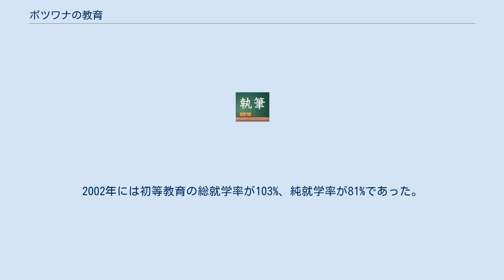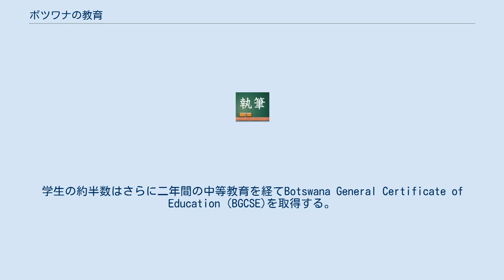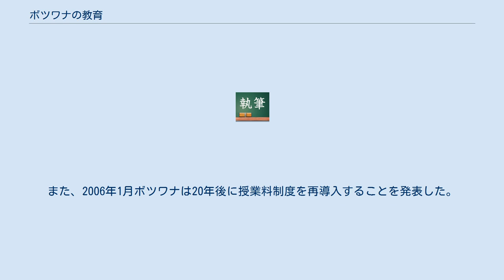ボツワナの教育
ボツワナの教育（ボツワナのきょういく）における中等教育は無料ではなく、義務教育でもない。
2002年には初等教育の総就学率が103%、純就学率が81%であった。
ただ、この数値は公式に登録された小学校の生徒数に基づいており、実際の学校の出席率を反映しているとは限らない。
近年のボツワナの小学校における出席統計は入手できていない。
2001年の時点で、初等教育を開始した生徒のうち五年生まで残るのは86%である。
ボツワナの教育システムでは、教育へのアクセスにおいて男女の格差は無いが、女児の場合妊娠によって中等教育をドロップアウトすることもある。
 1966年の独立当時は国内で学校を卒業した者は極少数であり、中等教育を受けるツワナ人もわずかだった。
しかし独立直後のダイヤモンド鉱床発見と、それによる政府の歳入増加によって国内における教育機会の提供は飛躍的に増大した。
全ての生徒はJunior Certificate資格を得るまでの10年間の基礎教育を保障されている。
学生の約半数はさらに二年間の中等教育を経てBotswana General Certificate of Education (BGCSE)を取得する。
卒業後、学生は6つあるテクニカルカレッジのうち一つに進学したり、教育や看護の職業訓練を受けることが出来る。
最も優秀な生徒はハボローネにあるボツワナ大学、ボツワナ農業大学 、ボツワナ会計大学に進学する。
一方残りの学生たちは、国内に多数ある私立の専門学校で教育を終えている。
これらの学生の大多数は政府の援助を受けており、教育機関の量の増大は必ずしも教育の質の増大を伴っていない現状である。
特に小学校はいまだ物資も不足しており、教師の給料も中学校教師より低い水準である。
また、2006年1月ボツワナは20年後に授業料制度を再導入することを発表した。